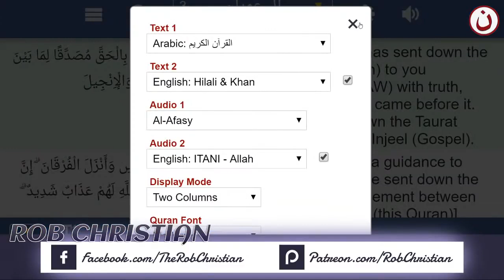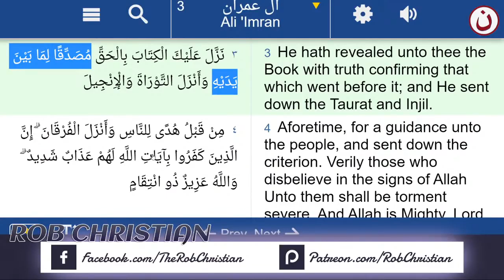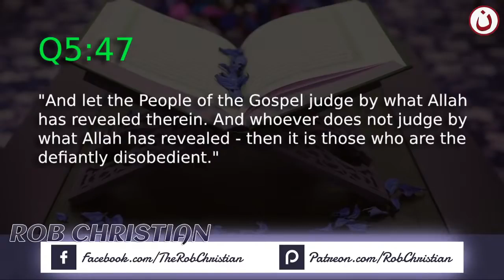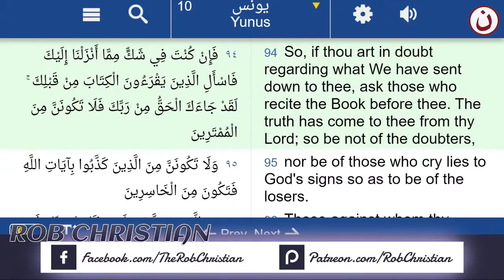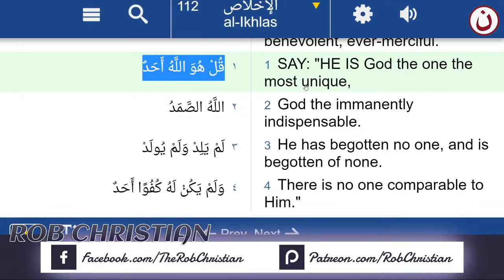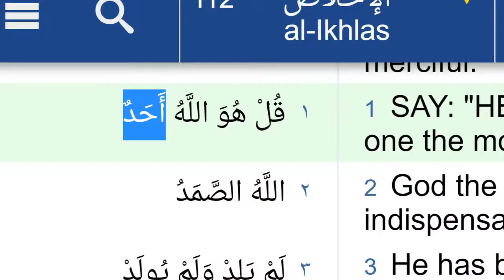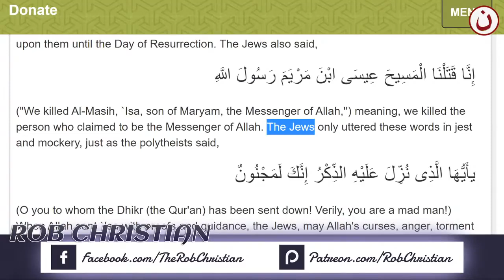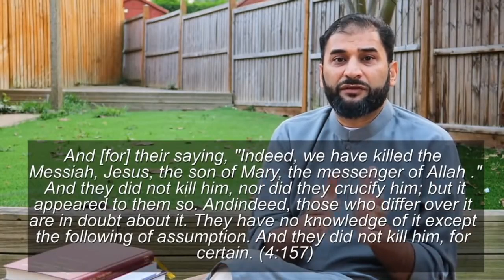Adnan Rashid REFUTED - Our Challenge STANDS Strong ! (ROB CHRISTIAN LIVE)